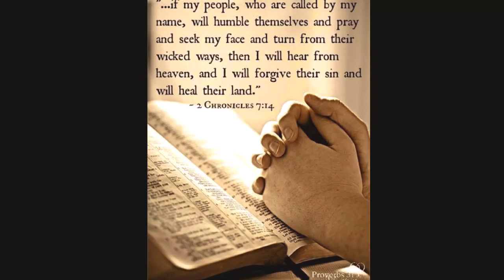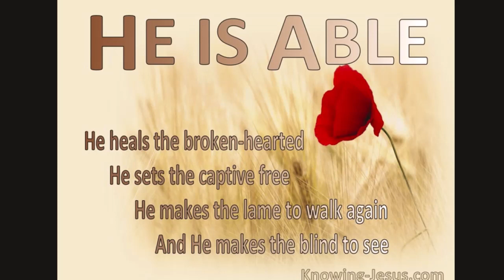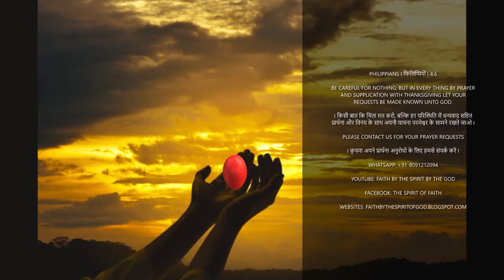ONLINE PRAYER "HEALING PRAYER ALL OVER OUR NATIONS", 17-05-2020 "IN ENGLISH"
"Prayer has been said by Sister, Aditi Gill"